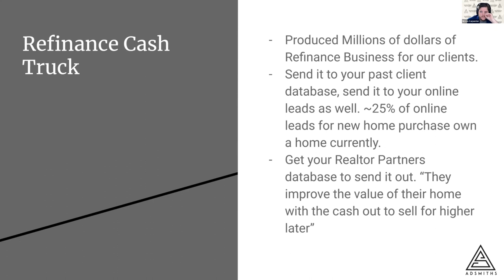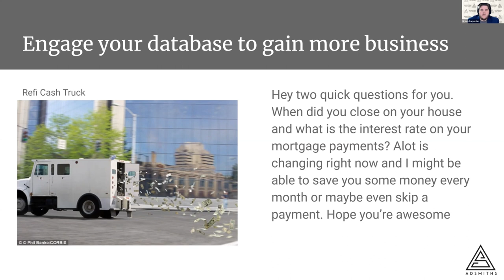This Text Made Loan Officers Over $1 MILLION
This one text message has made loan officers and mortgage brokers over $1,000,000 in commission.